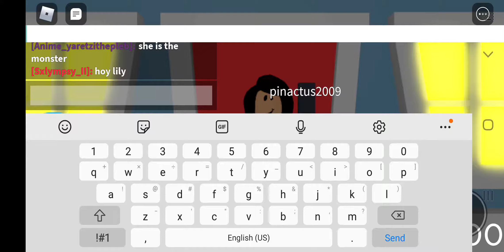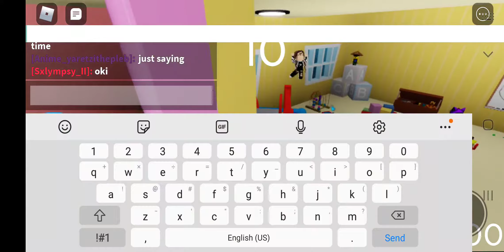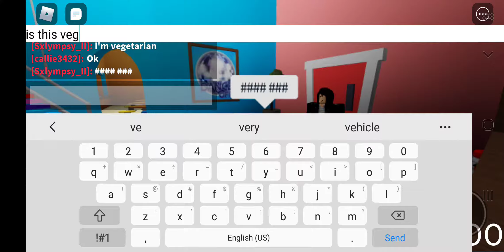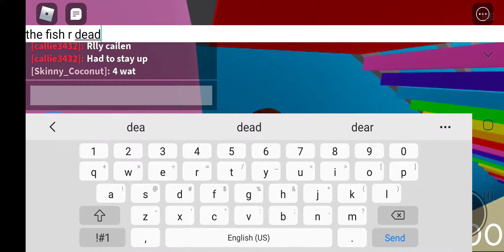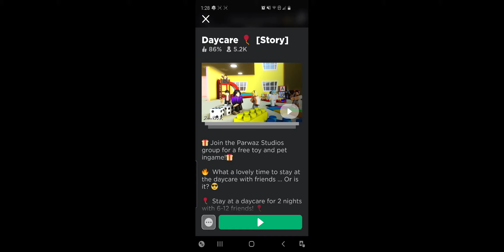Daycare story- Scary